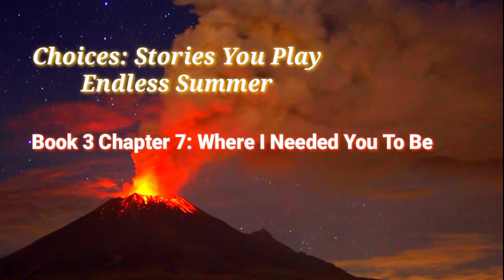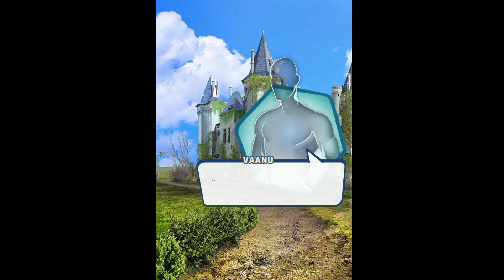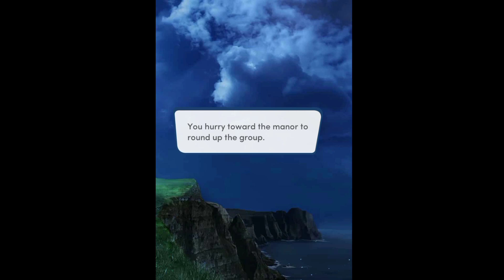Choices Stories You Play - Endless Summer Bk. 3 Ch.7: Where I Needed You To Be (Fea. Quinn) 👩‍❤️‍💋‍👩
Apparently that portal that we all went through has landed all of us Time Travelers to this masquerade wedding party. A 1920's masquerade wedding party.
But despite all of this, and despite the world being on the line here, we get that classic alone time with my Quinn. 👩‍❤️‍💋‍👩👩‍❤️‍💋‍👩